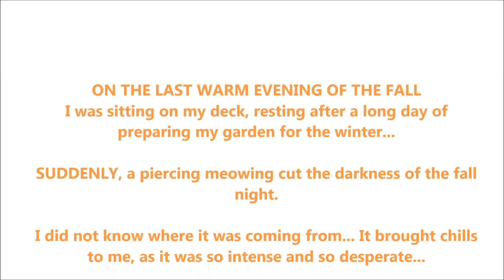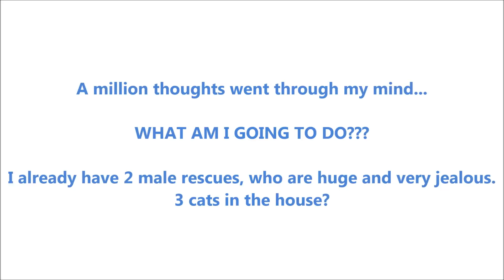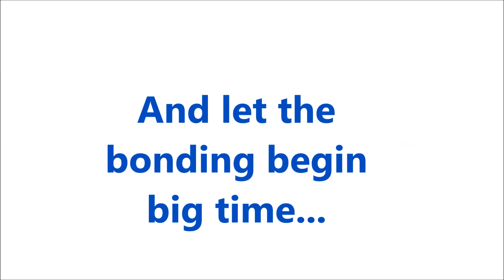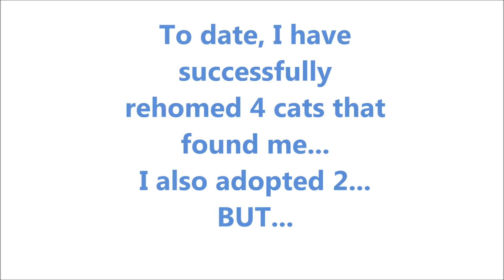Cutest Stray Kitten Finds A Home On The Prairies ❤ 2017 (#1)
Stray Kitten turns out to be a pure breed Norwegian Forest Cat and survives being thrown on a busy highway!
The kitten only 3 months old had enough intelligence and strength to continue running towards the humans and begging for help.
2017 Video # 1
Believe it! This pure bread Norwegian Forest Cat kitten is a stray! He was thrown out on the Highway 3 together with his sister and his Dad, who both got killed. We found them in the next two days.
But this kitten kept running towards our village, and screaming as loud as he could.
To learn more and to support our mission of rescuing stray cats, please,

It was a tough start, but we worked things our and our little Nine motivated us to take our local stray cat rescue mission even further.

 In this video you will see the very first images and videos of our miracle traveler finding his way to us and making sure he could do everything he could to convince us we should keep him.

Our little wonder, Nine (full name Ni Lille Mann Monark Undre Stovier) found our home in the middle of nowhere on September 10, 2017.

It truly means a lot!

Artist: PC ONE
Track:"Say It Anyway"